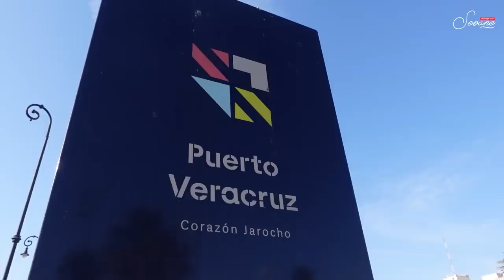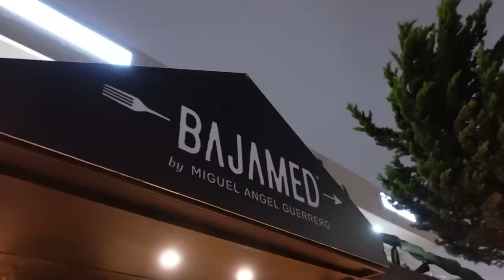Encontré los Mejores Tacos de TODO MÉXICO 🤤😍🇲🇽 | Seoane en México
Grabé lo mejor de lo mejor de la gastronomia mexicana en los 5 estados que visité durante mi recorrido en México, y en uno de esos estados encontré el pueblo donde hacen los mejores tacos del país y donde nacen los mejores taqueros del país, un municipio que pertenece al estado de Jalisco conocido como Arandas. 🤤🇲🇽 Además de esto probé tambien la comida callejera de Veracrus, Ciudad de México, Guadalajara y Tijuana, y debo de reconocer que la gastronimia mexicana es muy deliciosa y me encantó.
Soy Joel Seoane y disfruta el video!!